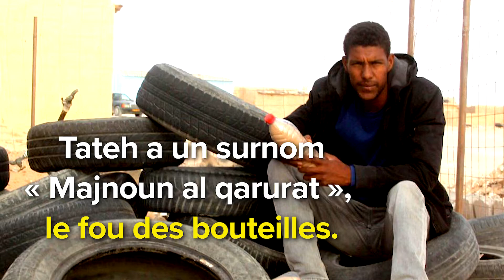Des bouteilles en plastique remplies de sable, un nouveau matériau de construction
Dans le sud-ouest de l’Algérie, au fin fond du désert, un jeune réfugié sahraoui remplit des bouteilles en plastique avec du sable pour construire des habitations qui résistent mieux au rude climat. Outre le fait qu’elle offre une résistance structurelle plus grande à l’eau, la maison, circulaire et aux murs épais, présente moins de prise au vent grâce à un profil plus bas et s’est révélée plus étanche au sable et à la poussière des tempêtes.